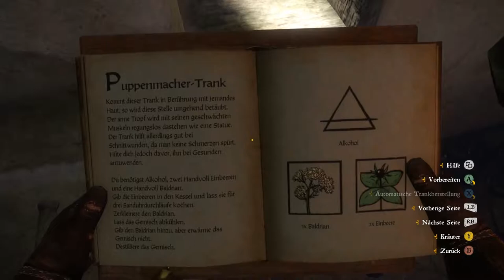Sero, der Alchemist!| #54 | Kingdom Come Deliverance | [Lets Play] [Deutscht]